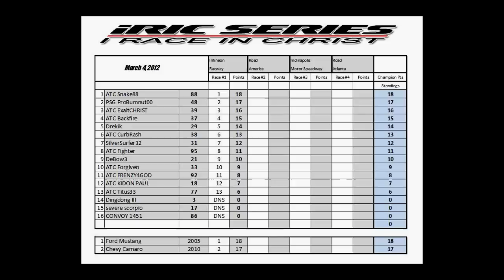iRIC Series Season 3 Race 1 Infineon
Finally, Race #1 of the iRIC Series for Season 3. This is the 2005 Ford Mustang GT vs. the 2010 Chevy Camaro. The race took place on March 4, 2012 at Infineon Raceway on Forza Motorsport 4. It was alot of fun behind the wheel. Both of car maufactures ran awesome, they were well tuned and were competetive thanks to many of the ATC (Alive Through Christ) team members. The were 7 Camaros and 6 Mustangs. Enjoy the racing!!!